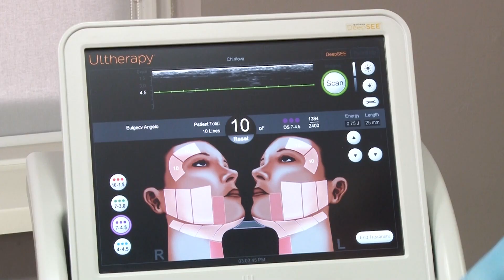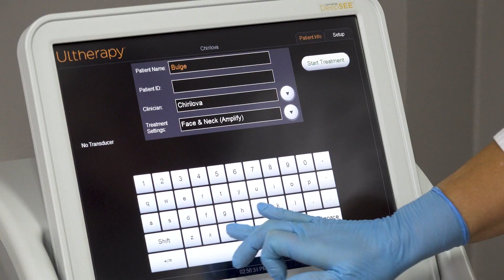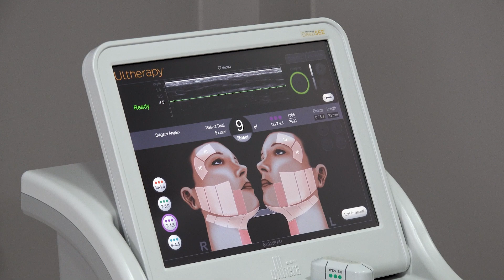LIFESTYLE - Xenia Bugneac, în vizită la artmedica